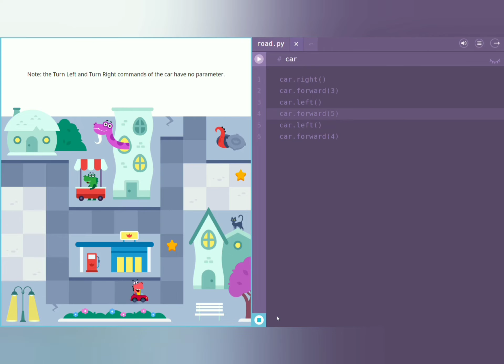Video_17 | 21-02-2022 | Tech Dot Business | Dinolab | Coding | U-Turn | Level 200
Hey Guys! Welcome to Tech Dot Business

In this channel, you will get :
Dinolab videos | Tech hacks | Bricsmath videos | App/Software tutorials | And much more ...

New videos of dinolab every Monday-Friday at 5pm.

New videos of bricsmath every Monday-Friday at 6pm.

:D
100 subscribers - SOME KNOWLEDGABLE ANIMATED VIDEOS ON DAILY LIFE MATH TOPIC'S